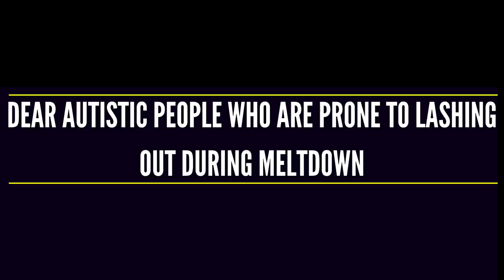Dear Autistic People Who Are Prone To Lashing Out During Meltdown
In this video, Harry talks about Autistic People Who Are Prone To Lashing Out During Meltdown.

Feel free to follow or like my Facebook page for more regular musings